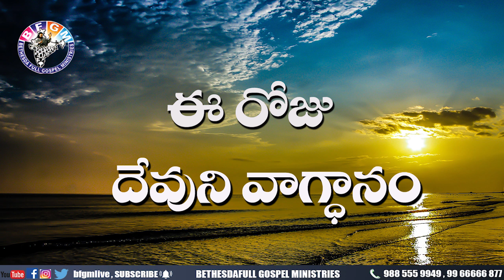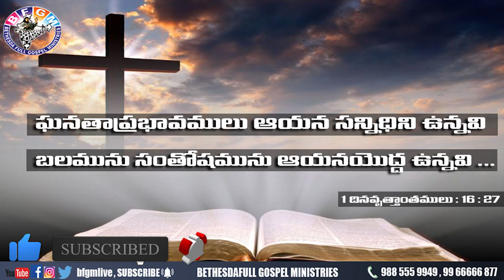Today's promise 10.06.2020 | BFGM LIVE